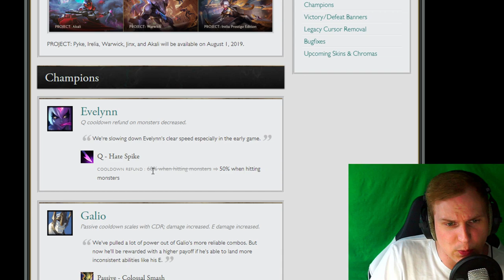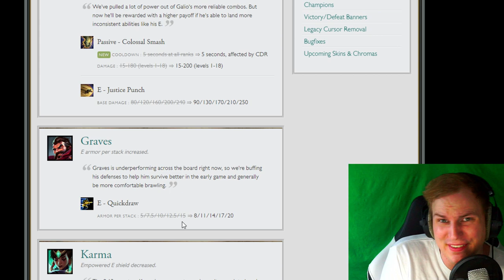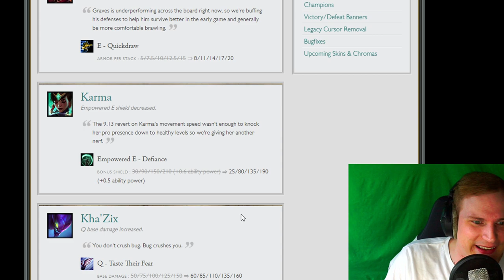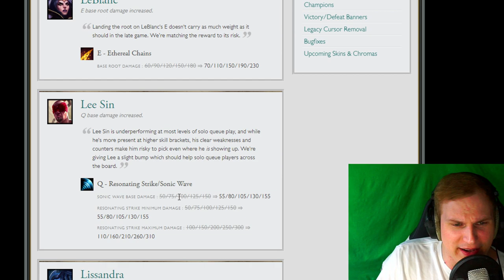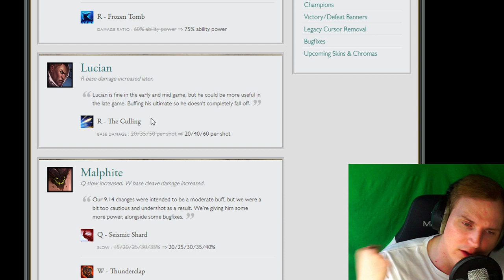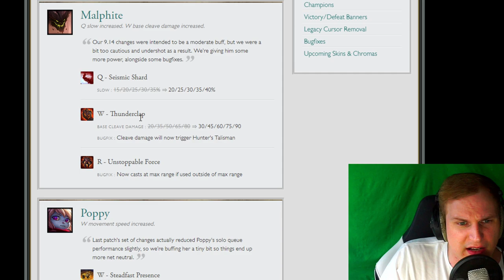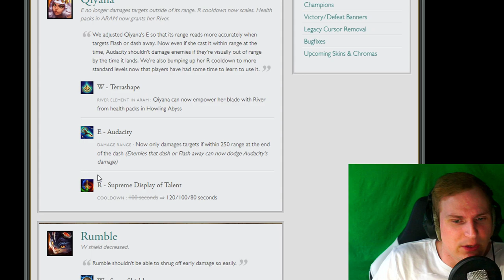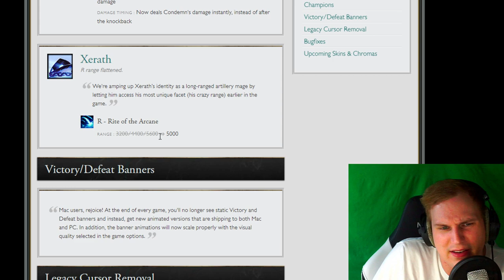SPIELT KEIN LEE SIN! - Patch Notes 9.15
Unterstützt mich in dem Ihr hier bei Amazon einkauft: